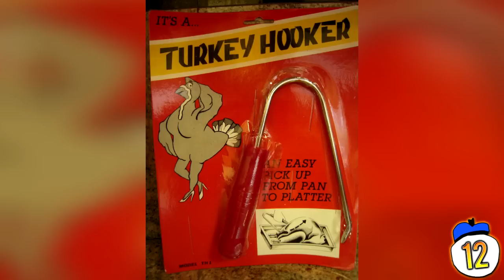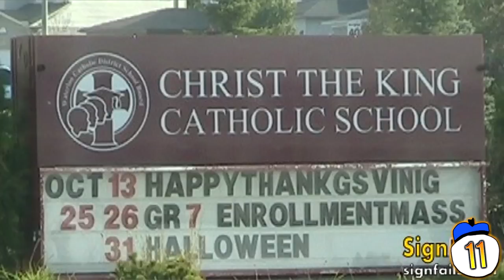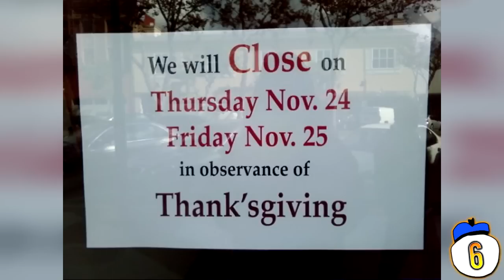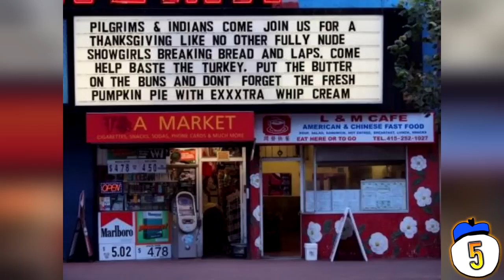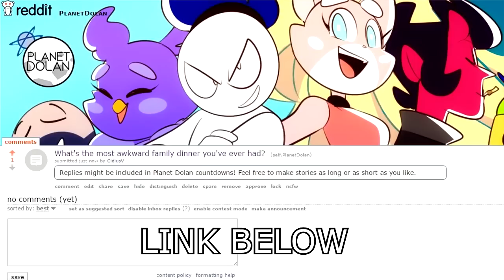12 Thanksgiving Surprises Gone Wrong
From using the wrong word in a sign to parade floats caught in a lewd act, we count 12 of the craziest Thanksgiving fails.
What's the most awkward family dinner you've ever had? Let us know on our reddit page and you may be featured In a future countdown.

Legal notes
Script written by Derek Rushlow.